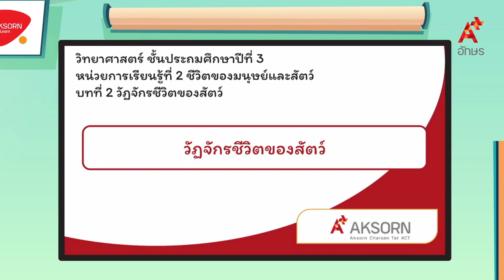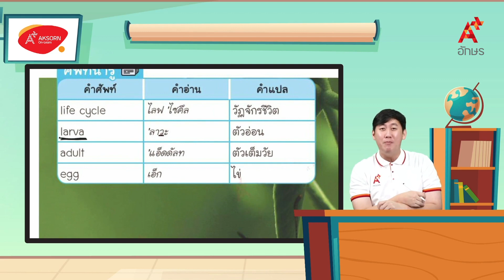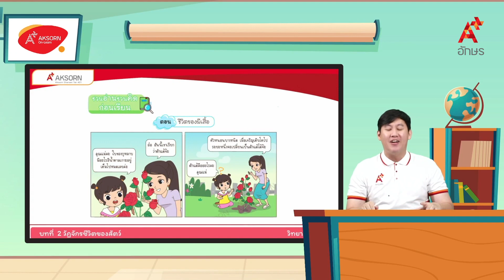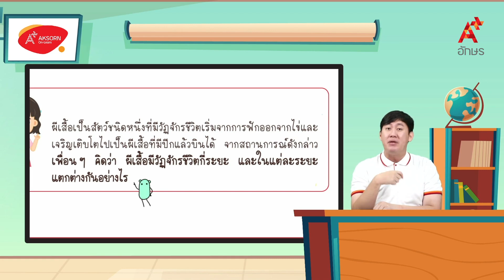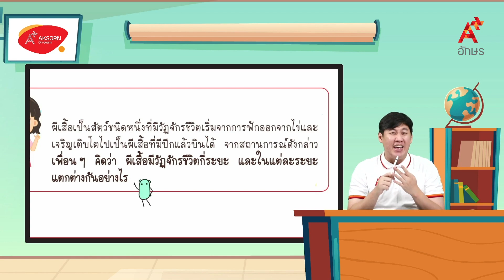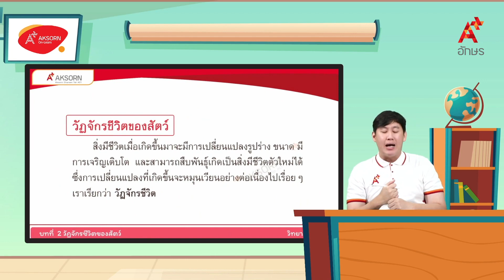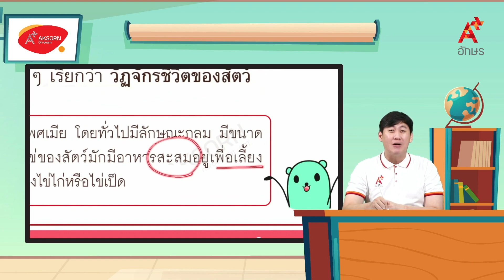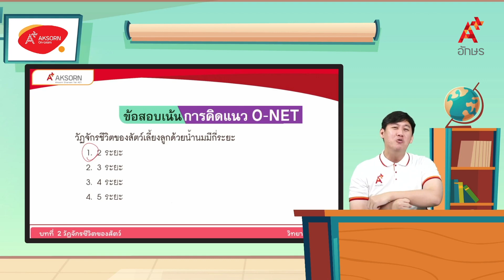วัฏจักรชีวิตของสัตว์ | วิทยาศาสตร์ ป.3 หน่วยที่ 2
วิทยาศาสตร์และเทคโนโลยี ป.3 เล่ม 1 หน่วยการเรียนรู้ที่ 2 ชีวิตของมนุษย์และสัตว์ วัฏจักรชีวิตของสัตว์